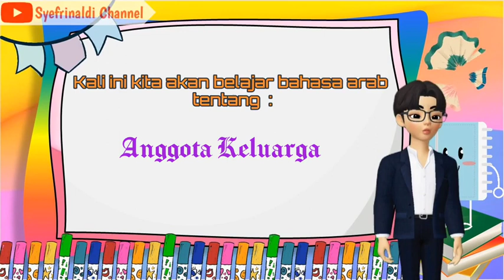LAGU BAHASA ARAB ANGGOTA KELUARGA||Versi Lihat Kebunku!! Full Gambar dan Tulisan!!